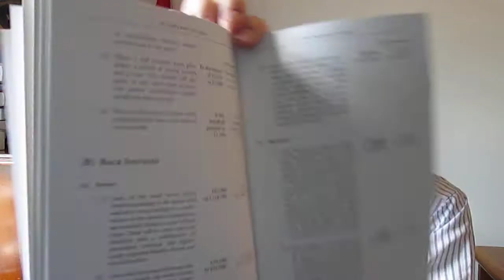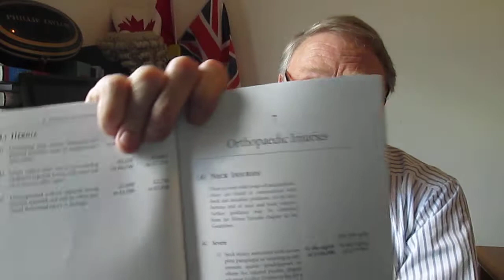Guidelines for the Assessment of General Damages in Personal Injury Cases